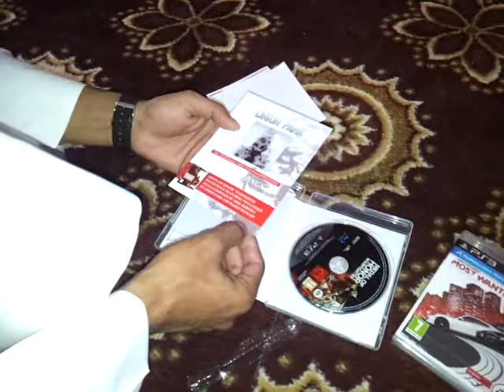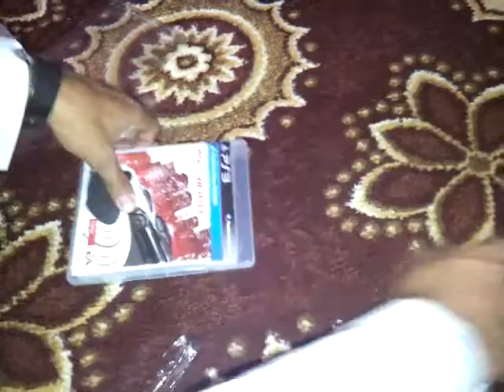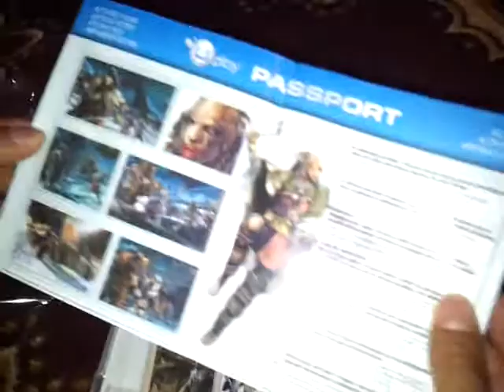انبوكسينق ثلاث اشرطة تدعم اللغة العربية وعلى الصامت